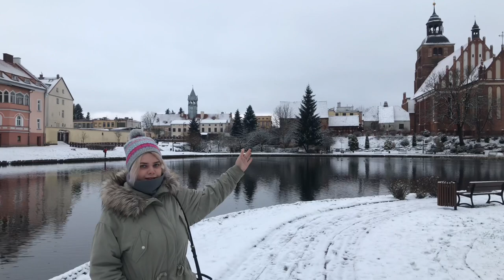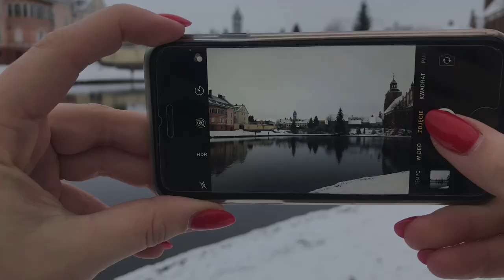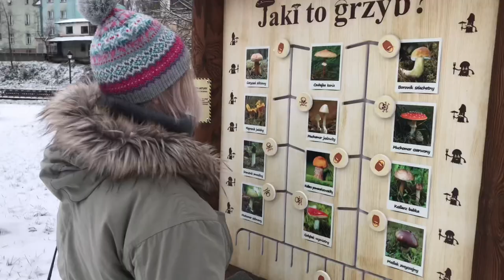Film niesponsorowany Huragan Wiśniówka i podróży ciąg dalszy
Hej Słoneczka ☀️♥️
Cieszę się, że widzimy się ponownie. Dzisiejszy materiał to dalsza promocja miasta i gminy Barczewo, do którego serdecznie Was zapraszam.

Dbajcie o siebie, ubierajcie się cieplutko i widzimy się już wkrótce!